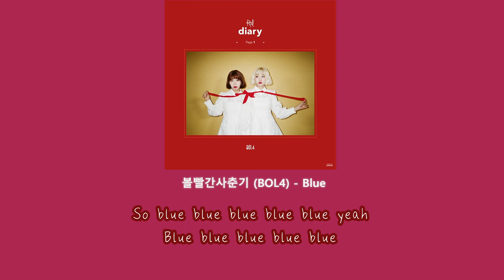지금 내 맘의 색깔은: 볼빨간사춘기 - Blue (가사/lyrics)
• 곡 정보

Blue
볼빨간사춘기
장르: 인디음악, 포크/블루스
작곡: 안지영
작사: 안지영
편곡: 바닐라맨 (바닐라어쿠스틱)
2017.